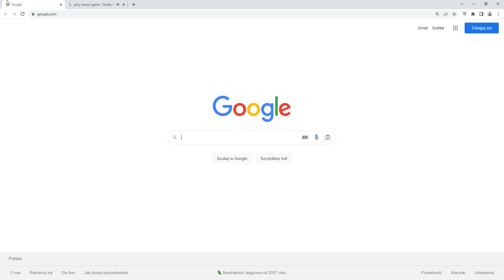jerry lawson game #1